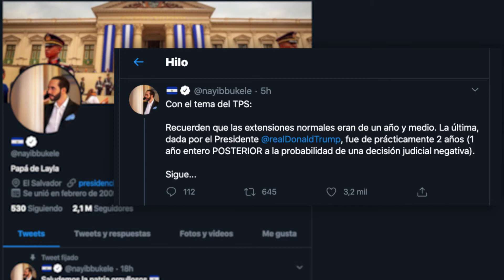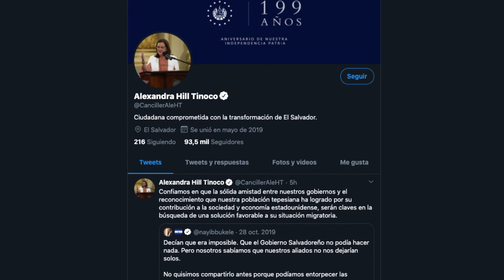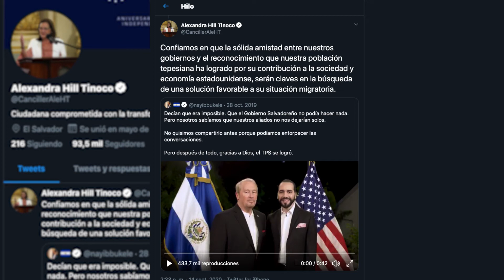Pese a resolución contra TPS aun podrían quedar otras vía legales para salvadoreños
Reacciones sobre el fallo dado en torno al TPS, algunos especialistas en migración consideran que las elecciones de Estados Unidos previstas para noviembre, son clave en este tema.